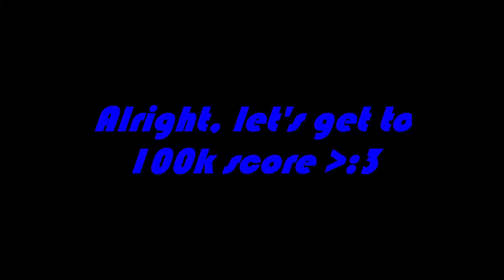Diep.io Unlocking Every Achievement Part 2: 100k score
DIEP.IO 150K SCORE: HOW TO WIN ON DIEP.IO (OVELORD MEGABUILD)

✓ Enjoyed Diep.io Unlocking Every Achievement Part 2: 100k score? Like my content? ✓

♪Music♪
0:00 Rob Gasser - Supersonic
3:48 Different Heaven - OMG (great music different heaven)

If you are reading this, then you are probably reading the description ( ͡°( ͡° ͜ʖ( ͡° ͜ʖ ͡°)ʖ ͡°) ͡°)